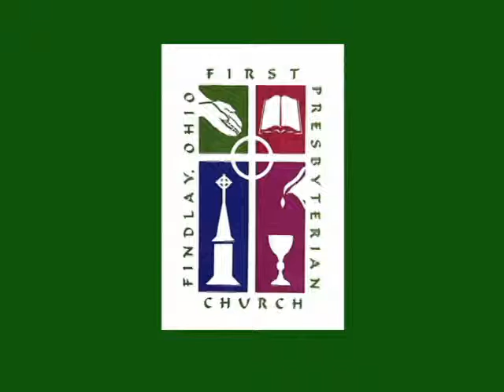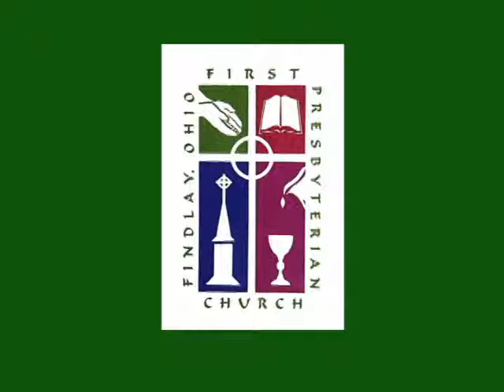Put Out to Pasture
- Patrick Cherry